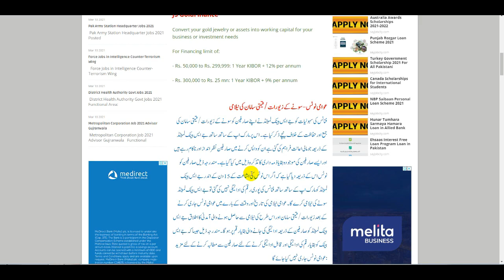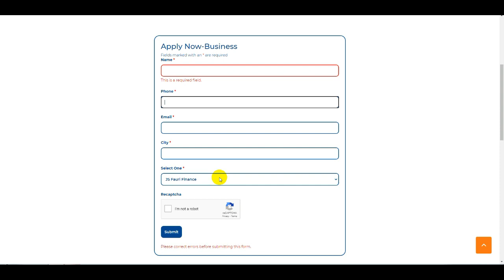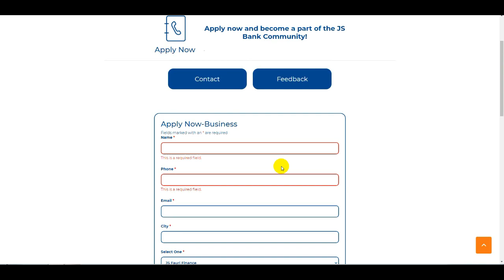JS Bank Loan | How To Apply Bank Loan in Pakistan | Personal Loan JS Bank Loan | Interest Free Loan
Faysal Bank Loan | Bank Loan in Pakistan | How To Get Interest Free Loan | Personal Loan Faysal Bank

MCB Bank Loan | Interest Free Loan | Bank Loan in Pakistan | Business Loan | Personal Loan in MCB

Personal Loan | Bank Loan For House in Pakistan | Business Loan | How To Get UBL Loan | UBL Cashplus

Business Interest Free Loan In Pakistan | Personal Loan | House Loan | How To Get Dubai Islamic Loan

Personal Loan Finca Microfinance Bank | Bank Loan in Pakistan | Business Loan | How Get a Finca Loan

Finca Bank Loan | Home Loan in Finca Microfinance Loan | Interest Free Loan | Bank Loan in Pakistan

HBL Personal Loan | How to Get Bank Loan Pakistan | Interest Free Loan | Bank Islamic Business Loan